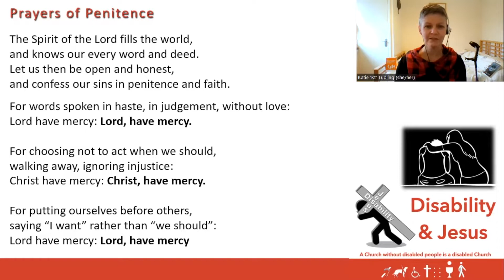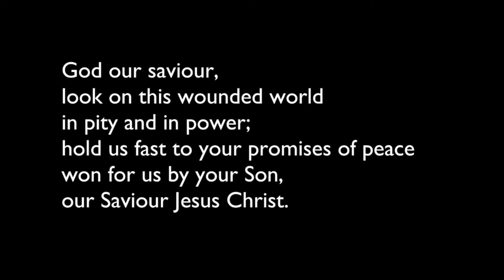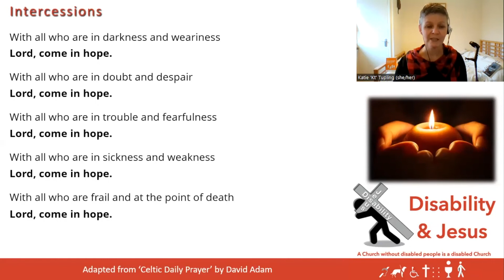D&J 03 July 2022